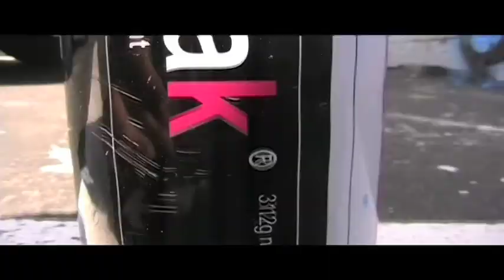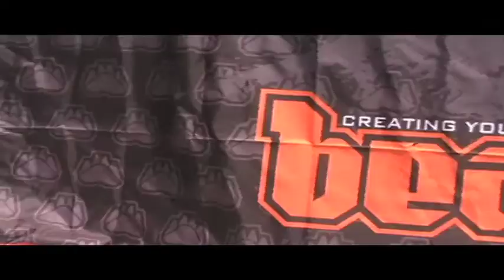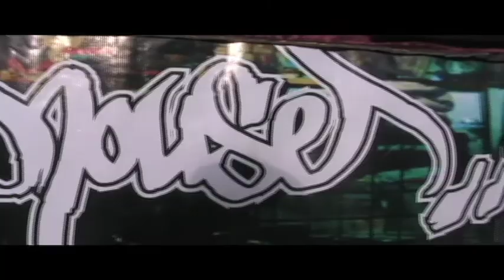BattleGroundz 2011 Trailer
Featuring Dyseone...